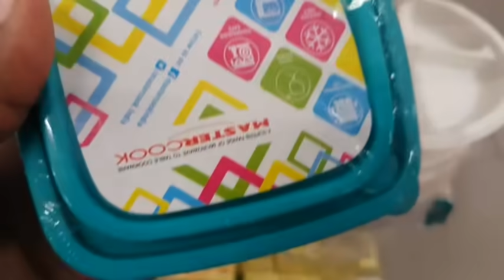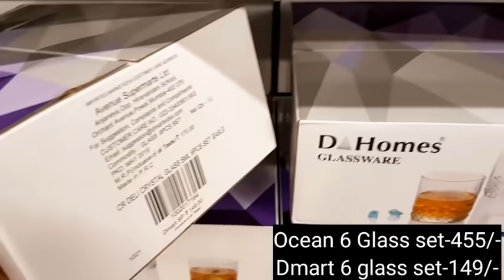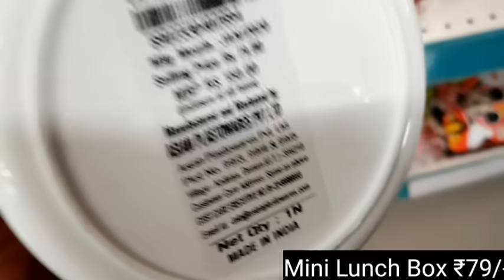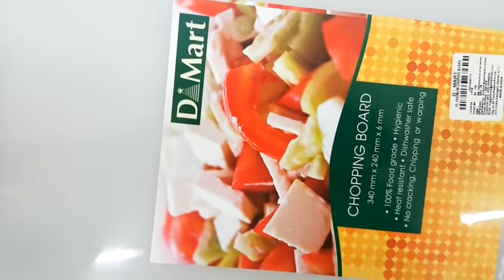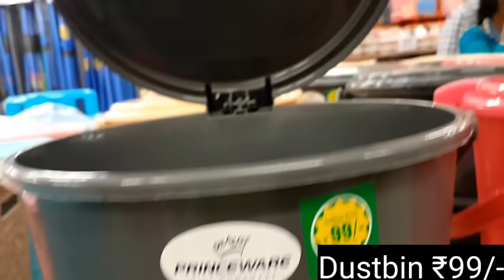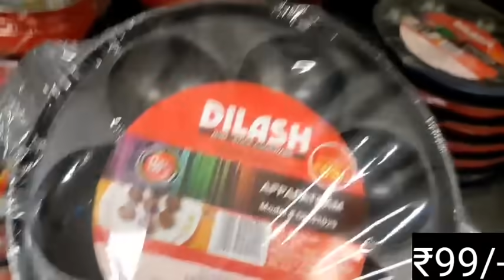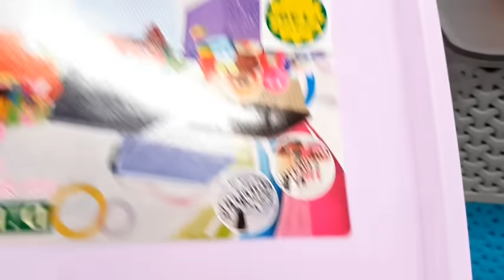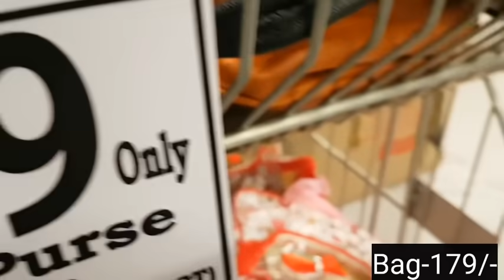Dmart Best Household Product collection from old videos/dmart Shopping mall tour/dmart kitchen item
Add👉-Dmart, Virugambakkam,chennai.

Dmart part 1

Dmart part 2